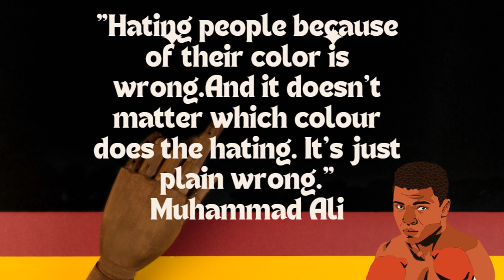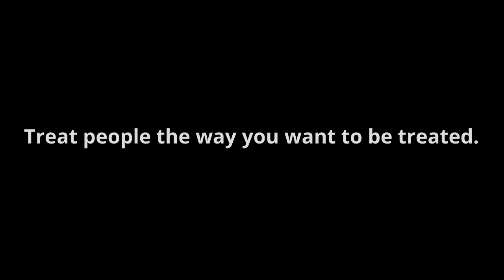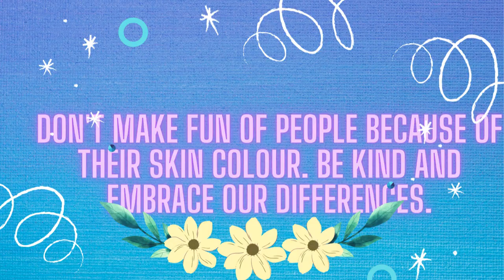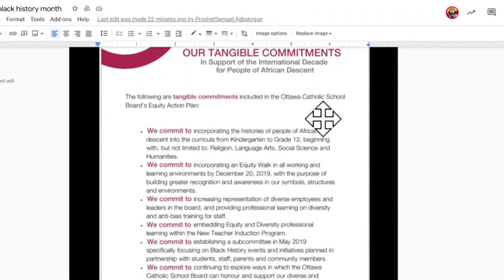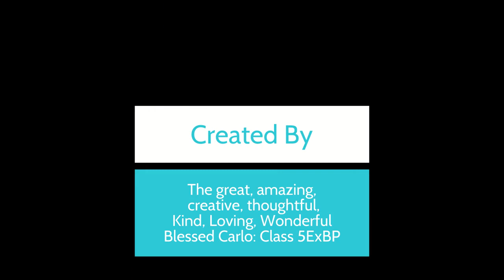3rd Place Winner of the Black Excellence Video Contest - Elementary Division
Congratulations to the 3rd place winner for the Elementary division of the 2022 OCSB Black Excellence Video Contest, Blessed Carlo Virtual School.